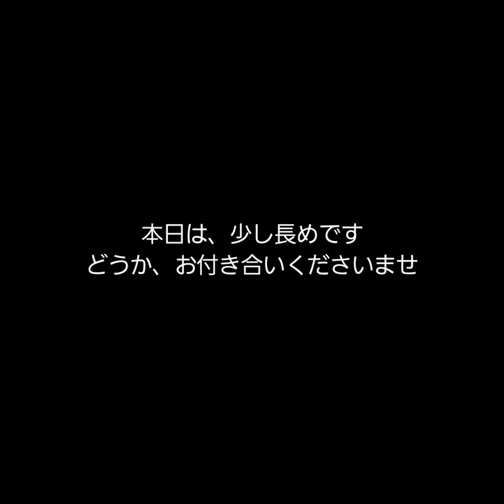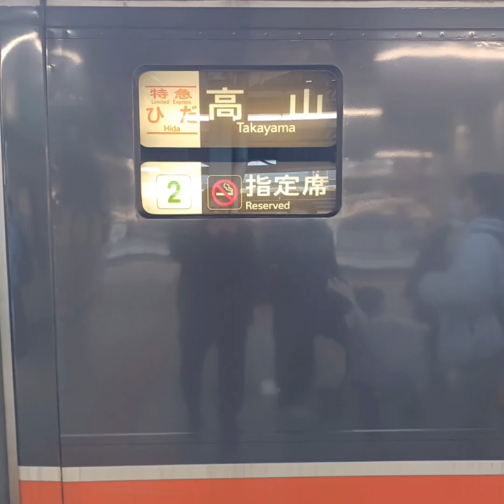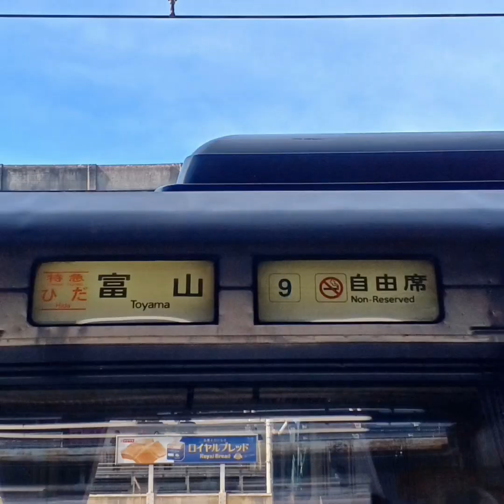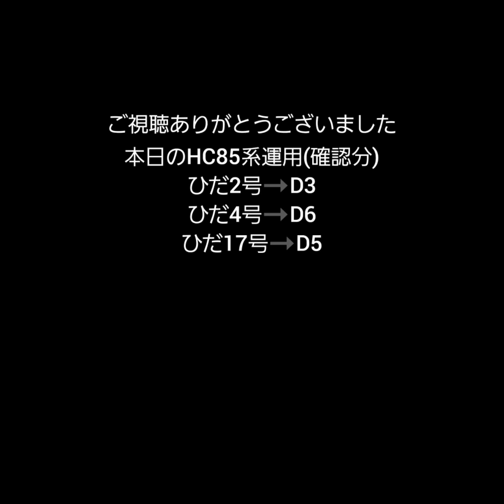キハ85系ひだ号定期運用終了まであと１ヶ月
ミュージシャン: Weary Eyes
キハ85系でのひだ号定期列車運用終了まであと１ヶ月となってしまいました
記録そして記憶にも残しておきたいと思いました
本日もTMY鉄道様とご一緒させて頂きました⬇️